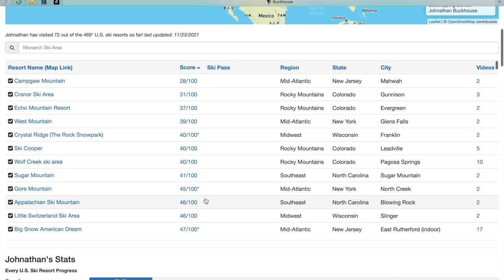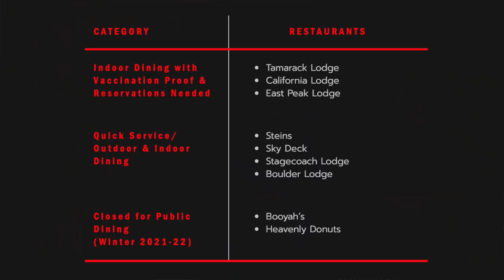Heavenly Mountain Ski Resort Review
Heavenly is one of the best ski resorts for vacations! There are so many special things that make this resort great.
🗺Resort Map🗺
📫Mail Time:
📩Johnathan Buckhouse,
🏔Backcountry Gear🏔

📸Camera Gear📸
Video Description:
Camera Gear
👨‍👦Roman’s Gear 👨‍👦
👋Social media👋